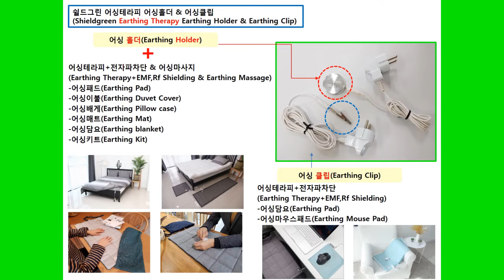(Eco-friendly)Earthing Therapy Holder/Earthing Clip-Shieldgreen(쉴드그린)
remove internal / external human body voltage electricity+Improves electromagnetic shielding effect / Made in Korea
• Earthing holder use : Around the eyes,Knee,The back of neck,The pit of the stomach
• Earthing Disc(Holder) / 2EA +Earthing Cable length/3m+ Earthing Plug/1EA+ Each country adapter 1EA / multi-tester are sold separately.
• If you tell us which country to use, we will give you an adapter for use in that country.
• The earthing holder enhances earthing effect by body parts and adds massage.
The earthing Holder allows grounding in the building.
It eliminates internal / external static electricity and improves electromagnetic shielding effect.
 Electromagnetic interception and earthing are important habits to maintain health.
(precautions)
 1. Please be careful to prevent accidents or infants from putting the earthing disk in your mouth or your throat to the earthing holder / clip connection line.
 2. There is a magnet under the sticker. Sliding the disc to the side makes it easier to remove both discs.
Please be careful not to swallow the infant and young, because the magnets may fall off due to the strength of the magnet.
 This product doesn't use electricity and is connected to the ground terminal